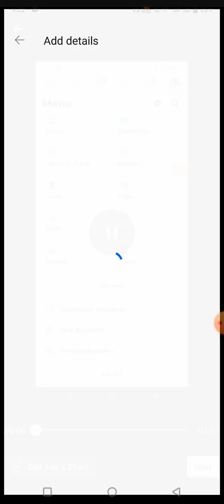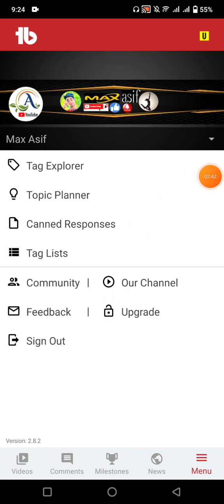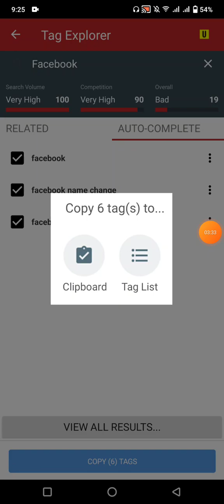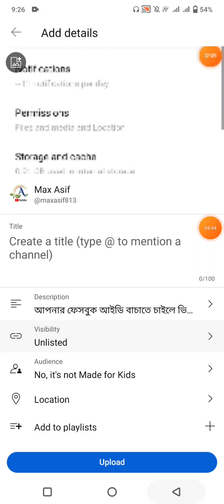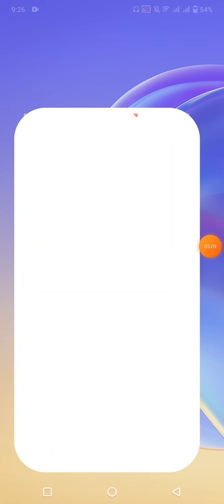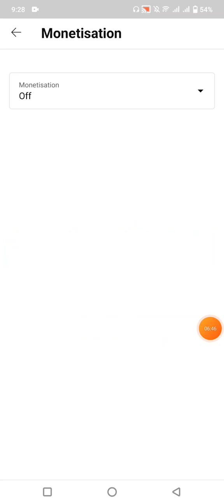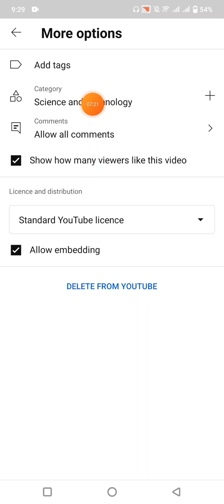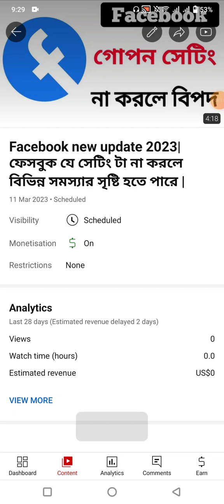মনিটাইজেশন চ্যানেলে ভিডিও আপলোড করার সঠিক নিয়ম | The right rules for uploading YouTube videos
মনিটাইজেশন চ্যানেল এ কিভাবে সঠিক নিয়মে ভিডিও আপলোড করবেন?

***Hastag